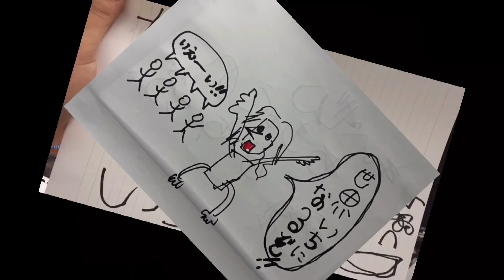混沌とビデオ通話して●●させてみたらまさかの！？ww そして、混沌がとったヤバい行動をDJ銀太が暴露しますw【DJ銀太切り抜き】【Repezen Foxx】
0:00 混沌への悪口を言うDJ銀太
0:11 混沌とビデオ通話(混沌に●●させてみた)
0:51 混沌のあの有名なネタをDJ銀太が完コピ！？
1:01 混沌へ『喝』を入れる
1:14 混沌は実は●●な奴だった
1:17 混沌がとったヤバい行動を暴露
2:33 おまけ

Repezen Foxxの見どころや役立つ情報を編集し切り抜き動画を投稿しています。

このチャンネルは他のチャンネルよりも見やすく分かりやすく面白くまとめてるのが特徴です！
他のチャンネルには無い面白さがある動画ばかりです！
これからもRepezen Foxxのファンにはたまらないたくさんの面白い動画をどんどん更新していきます！！！

We are Japanese chaos company.

【Repezen FoxxのTikTokアカウント】

【Repezen FoxxのInstagramアカウント】

【Repezen FoxxのTwitterアカウント】

DJ銀太 レペゼンフォックス Repezen Foxx#レペゼン#CandyFoxx#キャンディーフォックス#切り抜き#レペゼン地球